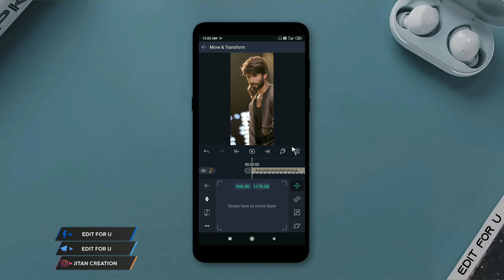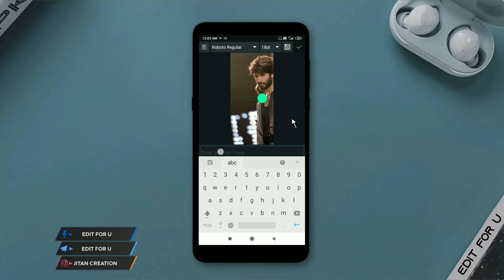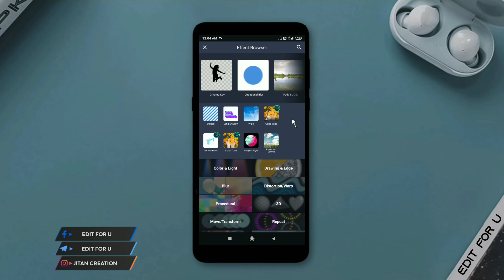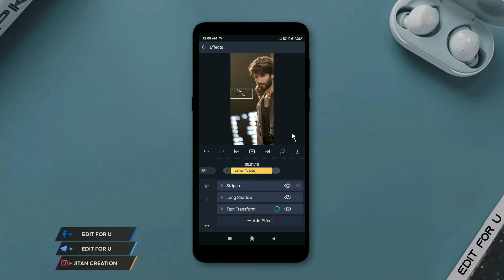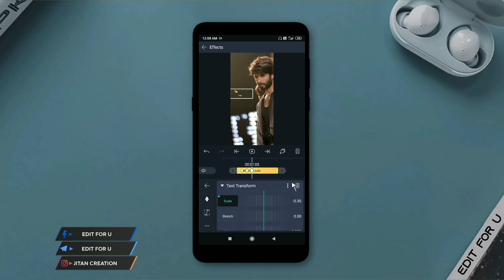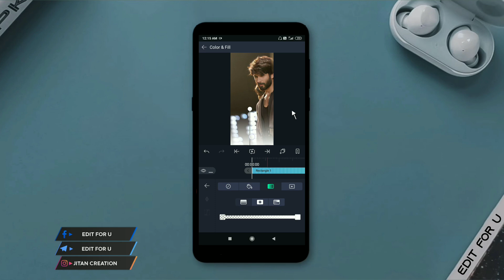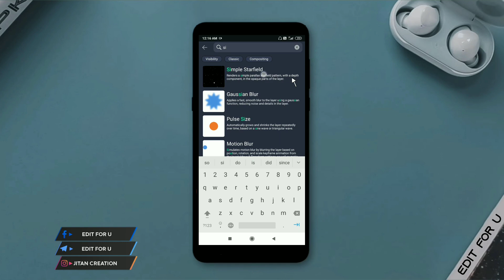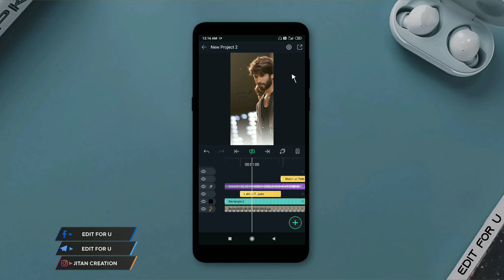Pop Up Text Status Editing Alight Motion | Stripes Effect AlightM | Pop up text Status Kaise Banaye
Pop Up Text Status Editing Alight Motion | Stripes Effect Alight Motion | Hindi | Edit For U

Hii Friends,
Aaj ke iss video main bataya hoon pop up  text effect with stripes effect animation lyric video editing  kaise kare Mobile se alight motion app use karke.

🌀Material Link in Telegram Channel

Topic Covered
1. how to make trending instagram pop up Lyrics status video

2. alight motion video editing hindi

3. alight motion tutorial Hindi

4. pop up with stripes effect lyrics video kaise
 banaye Alight motion in hindi

5 . trending smooth pop up animation effect lyrics video Edit Alight Motion

6. how to edit stripes effect lyrics in alight motion